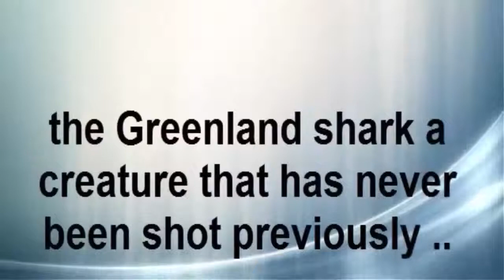Greenland Shark interest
The great white shark (Carcharodon carcharias), also known as great white, white pointer, white shark, or white death, is a large species of shark lamniform which can be found in coastal surface waters in all major oceans. The great white shark is known for its size, with mature grows up to 6.4 m in length (although there are reports of great white shark measuring more than 8 m (26 ft) and 3324 kg (7.328 pounds) weight).

its shark reaches maturity at about 15 years and was previously thought to have a lifespan of over 30 years. The real life of the great white shark is much longer; currently estimated as 70 years or more, making it one of the longest cartilaginous fish known.Great white sharks can accelerate to speeds above 56 kmh (35 mph).

The great white shark is a predator of the seas and has no natural predators other than the great white shark is arguably the largest known existing macropredatory Orca.The fish in the world, and is one of the main predators of mammals sailors. Are also known to prey upon a variety of other marine animals, including fish and seabirds. This is the only known surviving species Carcharodon sex, and ranks first in having the largest number of attacks humans.The IUCN list the great white shark as vulnerable, while it is included in Appendix II CITES.

The selling novel Jaws by Peter Benchley and the subsequent successful movie by Steven Spielberg are the great white shark as a "ferocious man eater." In reality, humans are not the preferred prey of the great white shark, however, all species of sharks, the great white shark is responsible for by far the largest number of fatal unprovoked attacks on humans.